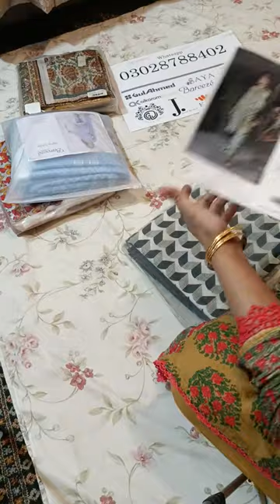sapphire cambric 03028788402#vlog